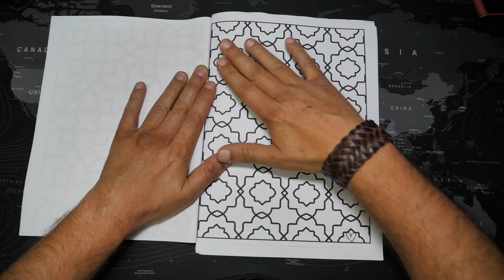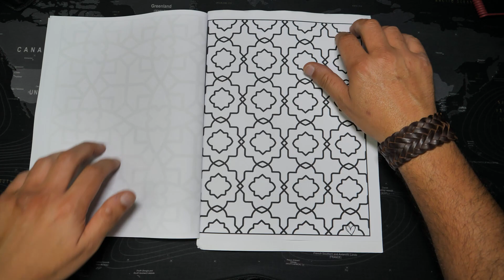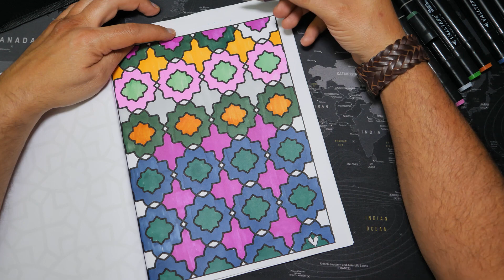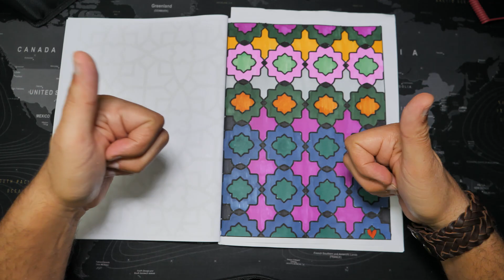COLOREANDO PATRONES GEOMETRICOS RELAJANTES con rotuladores de colores. ASMR 🎧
33 Minutos coloreando patrones geométricos relajantes con rotuladores de colores, sin hablar.
El libro y los rotuladores los puedes encontrar en Amazon. ( Ganancias Por Comisión )
LIBRO PATRONES GEOMETRICOS.
Si te gusta la lectura asmr te recomiendo visites mi otro canal donde simplemente leo susurrando
MICROFONO 3DIO FS BINAURAL.